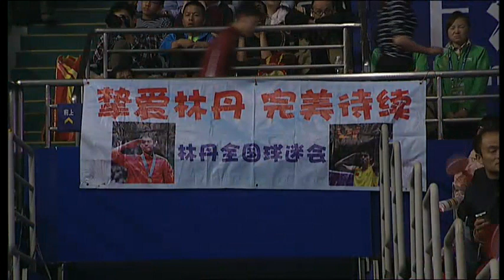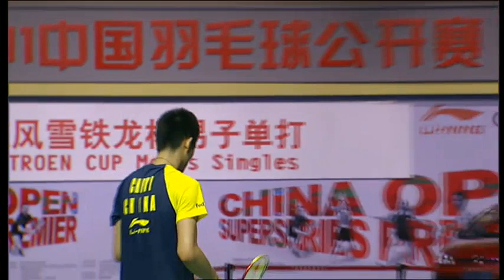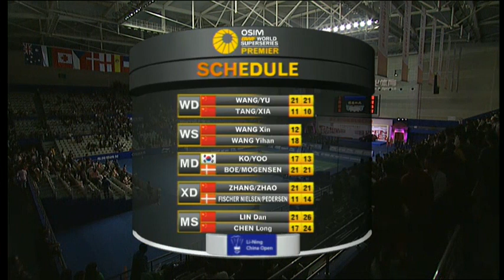Final - MS - Lin Dan vs Chen Long - Li-Ning China Open 2011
Event: Li-Ning China Open 2011 - Final
Date: 22 November 2011 to 27 November 2011
Venue: Yuan Shen Gymnasium of Pudong
Players: Lin Dan  (CHN) vs Chen Long (CHN)
Category: Men's Singles Welcome to BadmintonWorld.TV, the official Badminton World Federation channel bringing you live, catch-up and delayed streaming of the major events on our calendar such as the MetLife BWF World Superseries and the BWF World Championships. You will also find official highlights, badminton news and features.